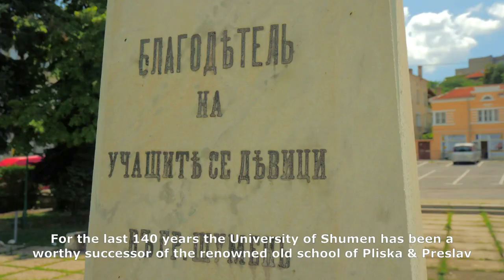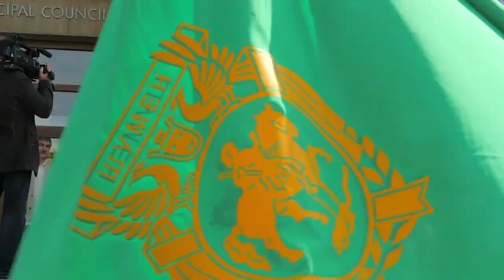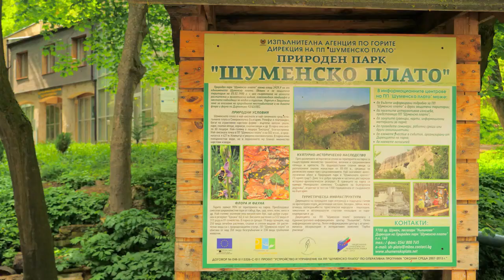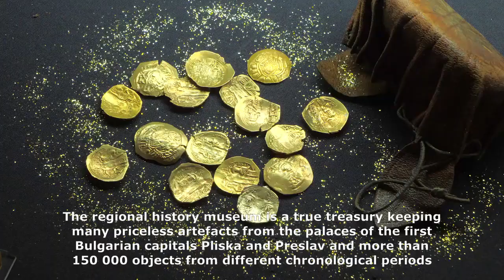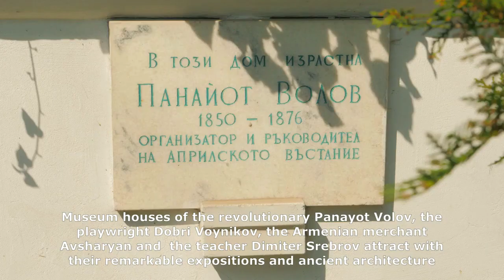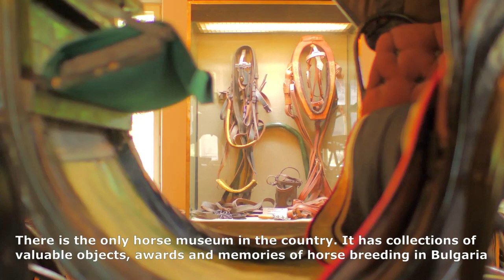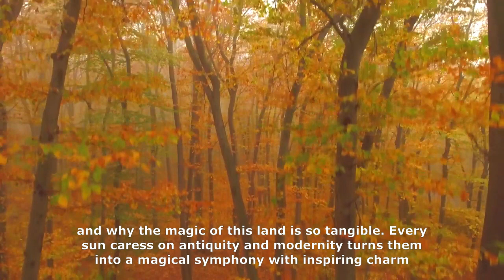Shumen- Looking Into The Future